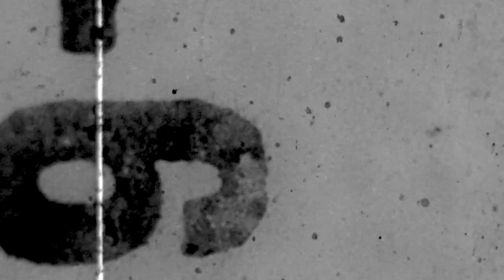Bahramji & Mahmood Schricker - Lonely City (Official Video)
Bahramji & Mahmood Schricker Present Lonely City

Bahramji with his endless wisdom has hypnotized crowds for decades with countless collaborations alongside pioneers in the music industry which have forever shaped and changed the face of electronic music around the globe.

With its breathtaking drums and soothing vibes, this track has Mahmood Shricker’s magical touch, setting the mood for listeners from all four corners of the earth. Lonely City finds itself between modern societies and their forgotten cultural history.